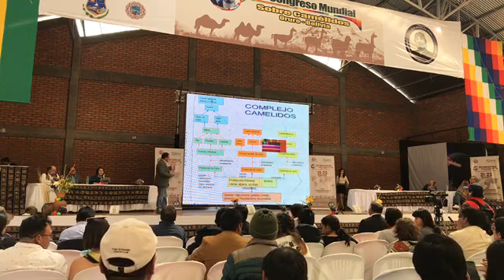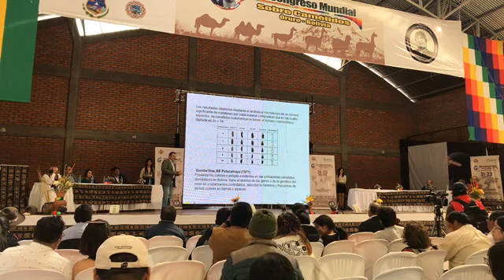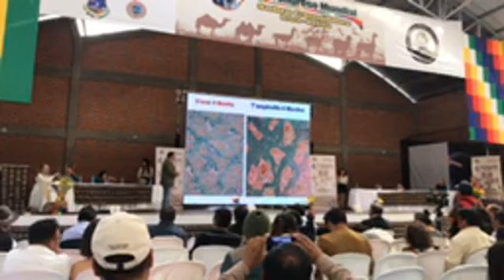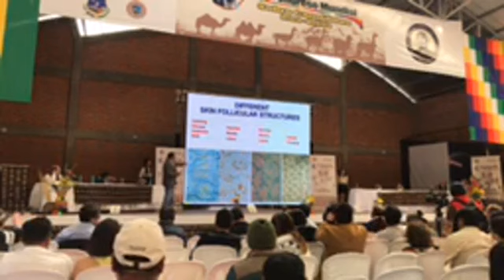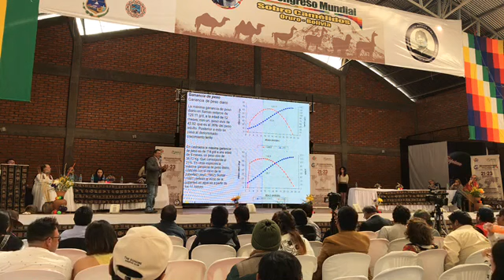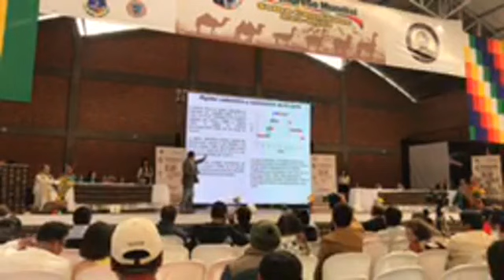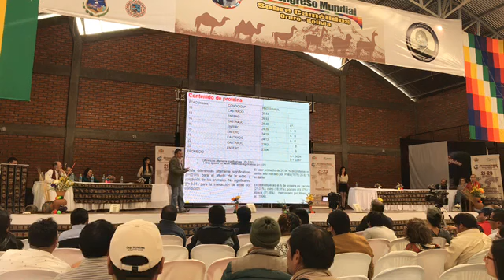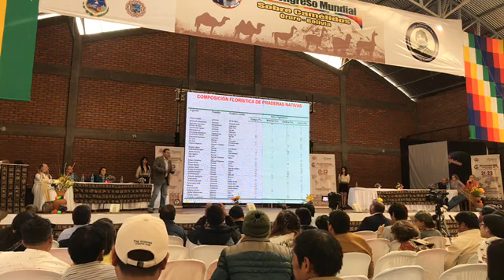Tercer EXPOSICIÓN MAGISTRAL Dirigido por Ph.D. Celso Ayala (Bolivia)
Ahora estamos con la Exposicion Magistral del Ph. D. Celso Ayala con su exposicion en el VIII Congreso Mundial de Camelidos